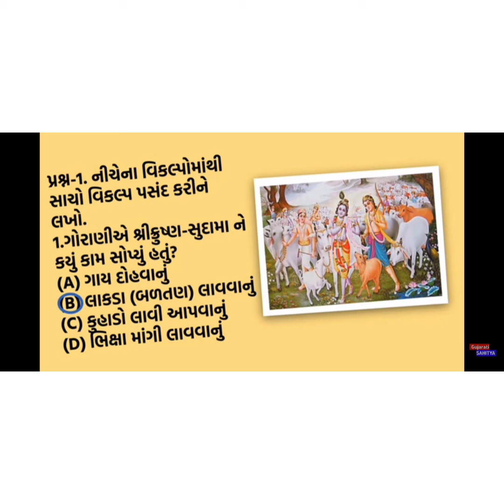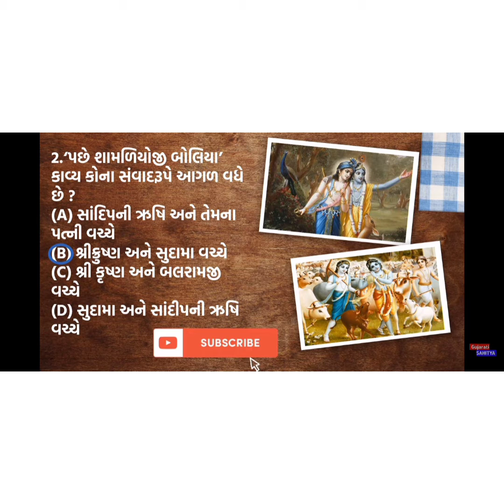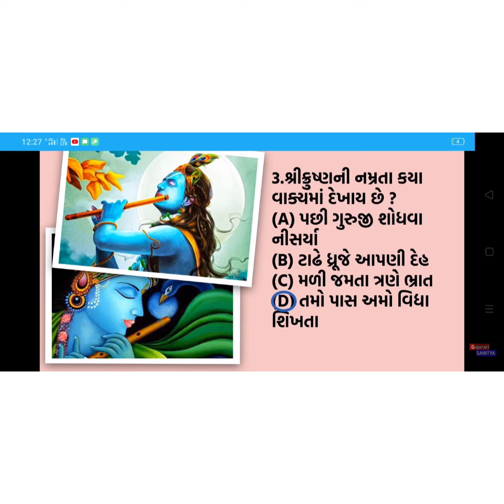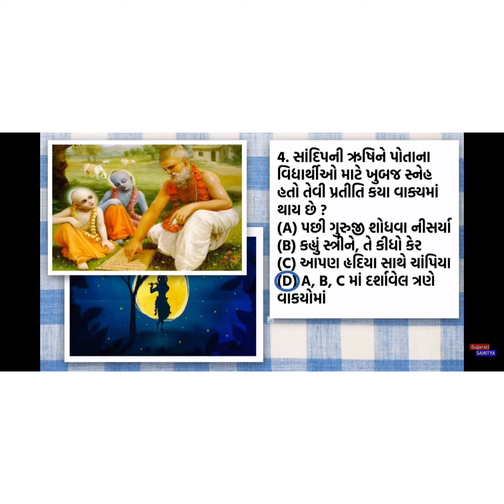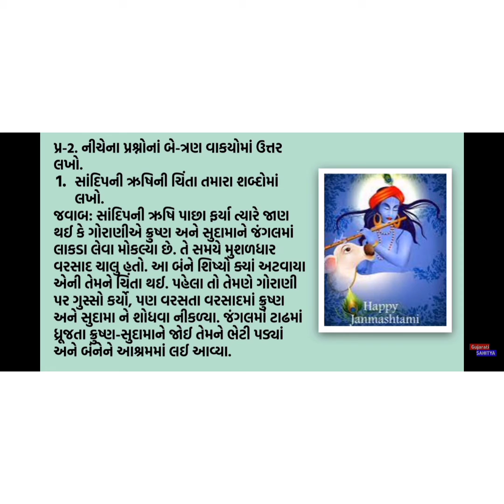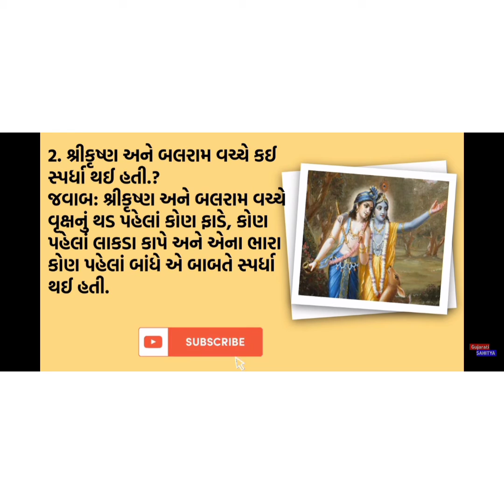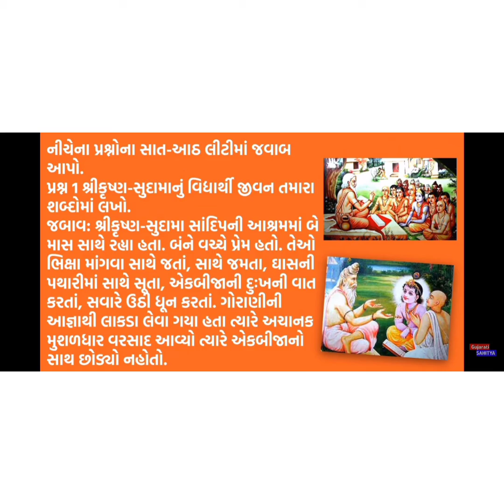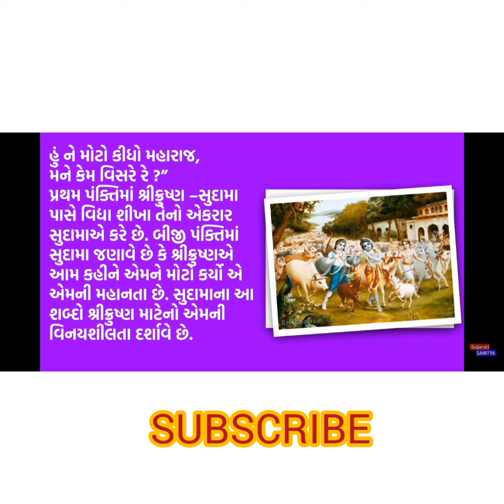Gujarati std 9 ch 3